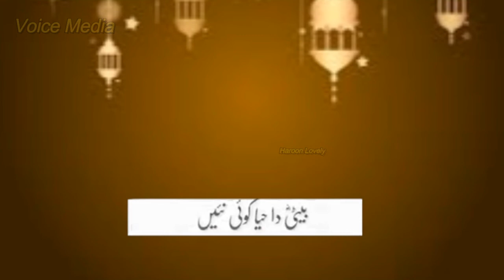New Urdu Lyrice Naat Status || New Naat WhatsApp Status || WhatsApp Status Ramzan Mubarak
ramzan shayari whatsapp status,
ramadan song whatsapp status,
ramzan whatsapp status tamil,
ramzan tik tok whatsapp status,
ramzan ke upar whatsapp status,
ramzan whatsapp status video,
ramzan hindu muslim video whatsapp status tamil,
ramzan whatsapp status video 2021,
ramzan tik tok video whatsapp status,
new status naat 2021,
new status naat jumma mubarak,
new status naat video,
new status naat ka,
new status naat ok,
new status naat a paak,
all status naat,
new best naat status,
new beautiful naat status,
shab e barat status new naat,
new baby naat status,
new naat status black,
new status naat dj,
new naat status dawateislami,
new dua naat status,
new naat status dj remix,
new emotional naat status,
new english naat status,
new naat e paak status,
new naat status shab e barat,
new naat status shab e meraj,
new status naat for whatsapp,
new naat for status,
new naat status female,
laiba fatima new naat status,
facebook status naat,
new naat green screen status,
new naat status girl,
new naat status hd,
new hindi naat status,
new hamd naat status,
status naat new,
status naat,
jumma status new naat,
new status naat ke,
new naat sharif ke status,
khwaja new naat status,
new naat sharif ka status,
new kashmiri naat status,
new naat status kgn,
khwaja ji new naat status,
new latest naat status,
new naat status lyrics,
new naat lyrics whatsapp status,
shab e meraj new naat status,
naat new naat status,
noore mujassam new naat status,
muhammad nabina new naat status,
new nabi naat status,
nadeem sarwar new naat status,
owais qadri new naat status,
owais raza new naat status,
new status naat pak,
new naat a paak status,
new punjabi naat status,
new pakistani naat status,
new popular naat status,
tahir qadri new naat status
ramzan special whatsapp status video,
ramzan waiting whatsapp status,
ramzan aane wale whatsapp status,
19 ramzan whatsapp status,
ramzan coming soon whatsapp status 2021,
21 ramzan whatsapp status,
ramzan naat whatsapp status 2021